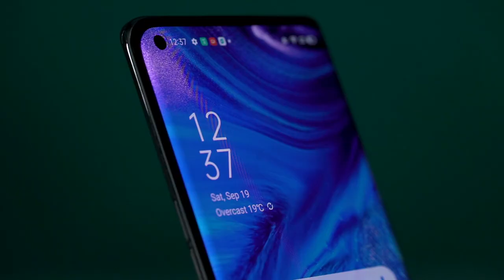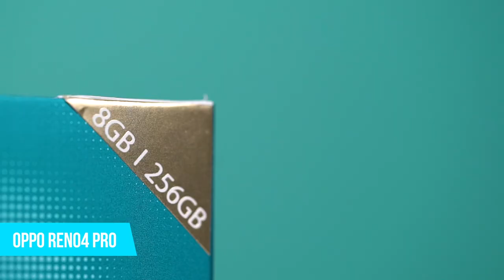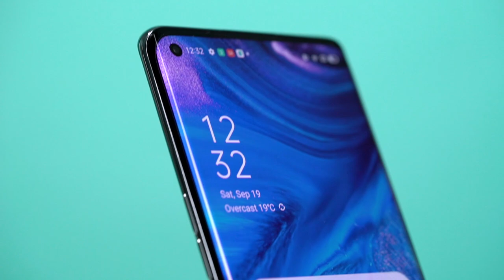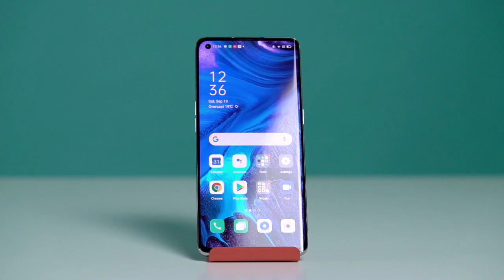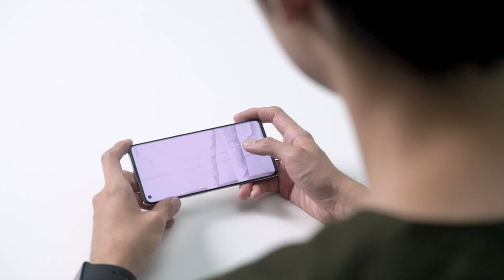SMART PHONE FAST CHARGING, TAHAN LAMA & ANTI MELEDAK: UNBOXING & FIRST IMPRESSION OPPO RENO 4 PRO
Han Chandra is back again, dan di video ini aku UNBOXING dan SHARE FIRST IMPRESSION OPPO FAMILY BOX, isinya apa aja, yuk ditonton video ini. Selain itu aku kasih sedikit Review OPPO RENO4 PRO yang baru ini, ala ala reviewer gadget gitu! hahaha

Semoga bermanfaat!